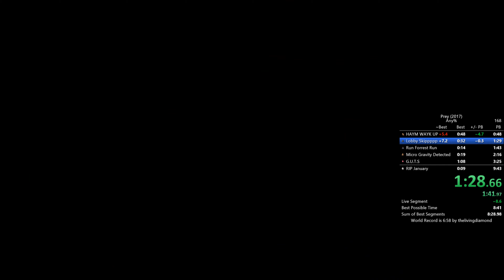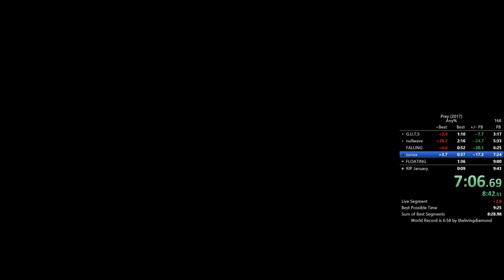Prey Any% 9:24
Really Bad